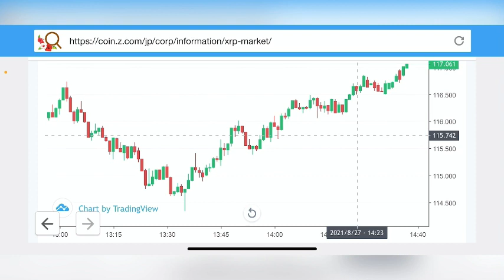【リップル】観ることから始めようＸＲＰチャート分析#仮想通貨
②bybit

◆◇ＤＭＭ ＦＸ◇◆

有効です。